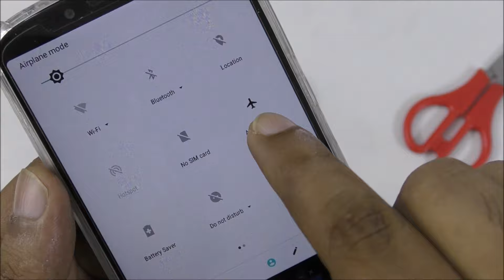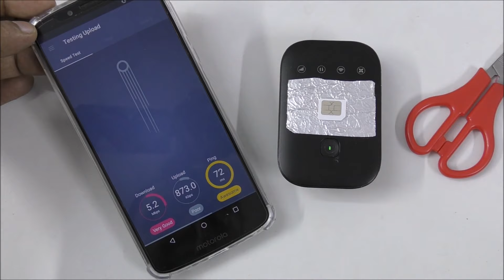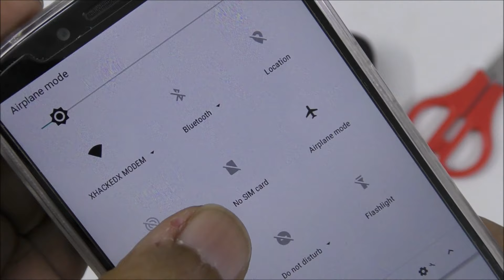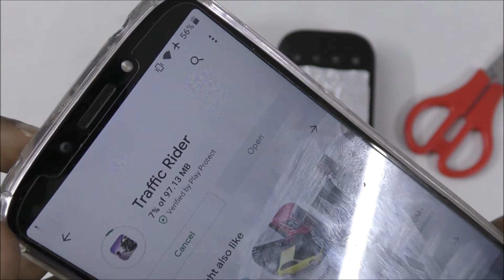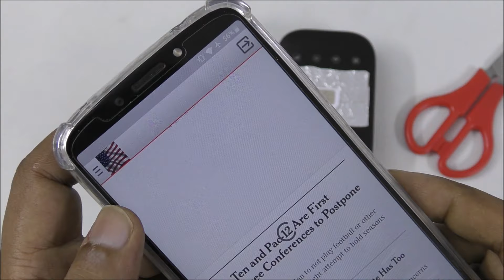HOW TO GET FREE INTERNET WiFi HOT SPOT DEVICE AS UNLIMITED DATA